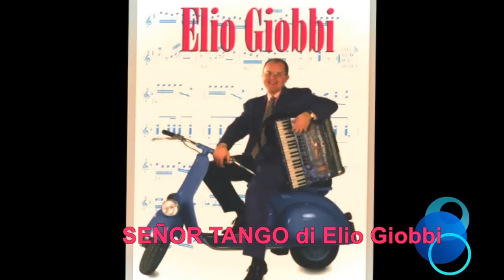ELIO GIOBBI - SEÑOR TANGO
ELIO GIOBBI - SEÑOR TANGO - ©copyright by Gabbiano Edizioni Musicali - - Si possono scaricare gratuitamente le basi mp3, play, musica, midi, al sito
©copyright Video by Gabbiano Edizioni Musicali per cinto di: Elio Giobbi